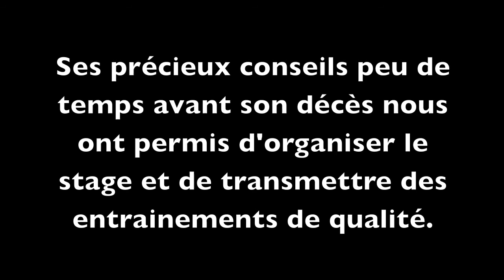stage boxe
STAGE DE PREPARATION AVEC LE SLEC BOXE